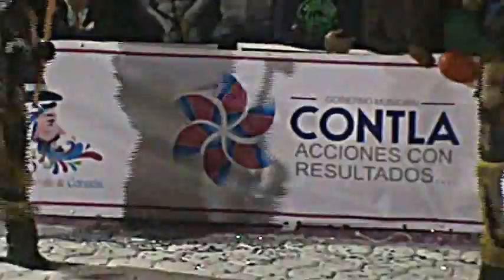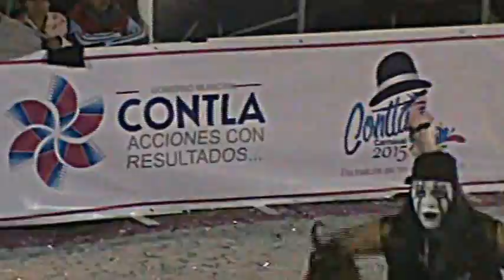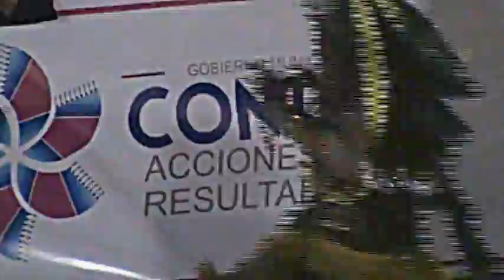CAMADA YOLPAKI LA LUZ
CONCURSO DE CARNAVAL CONTLA 2015 CAMADA YOLPAKI LA LUZ